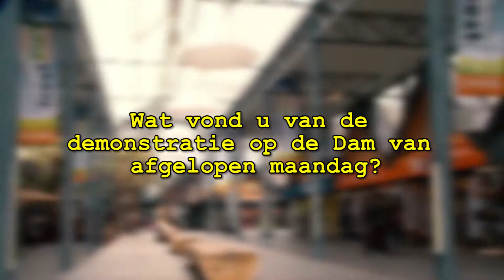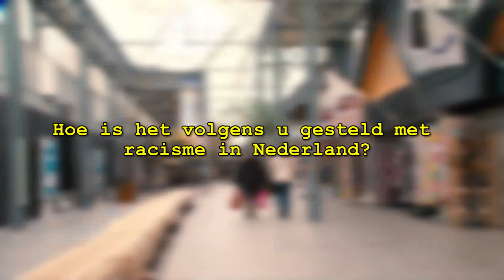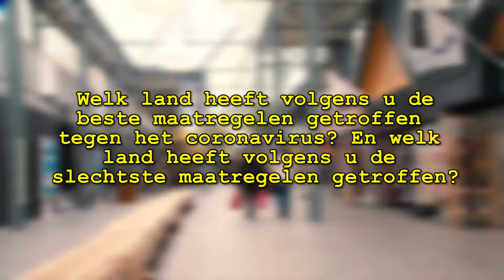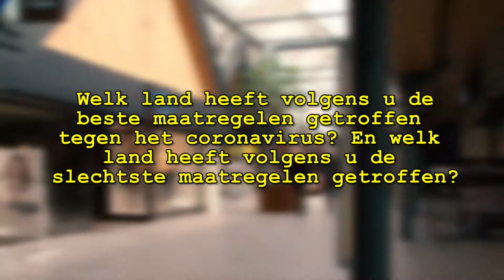De Kletspet - Betoging Amsterdam, racisme in NL, welk land bestrijd corona best en wie slechts.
Elke week weer nieuwe vragen aan het winkelend publiek in Oosterhout:
Deze week:
1. Wat vond u van de demonstratie op de Dam van afgelopen maandag?
2. Hoe is het volgens u gesteld met racisme in Nederland?
3. Welk land heeft volgens u de beste maatregelen getroffen tegen het coronavirus? En welk land heeft volgens u de slechtste maatregelen getroffen?